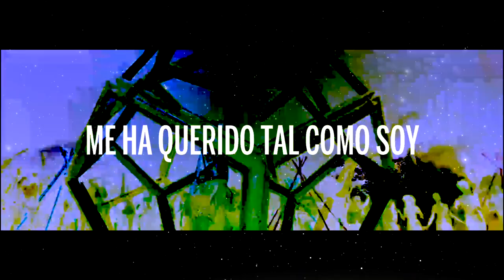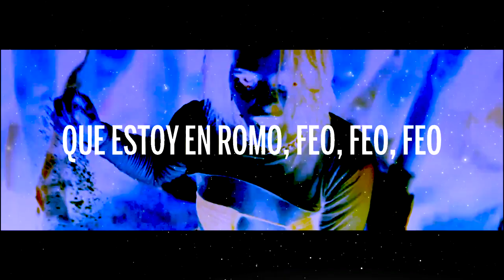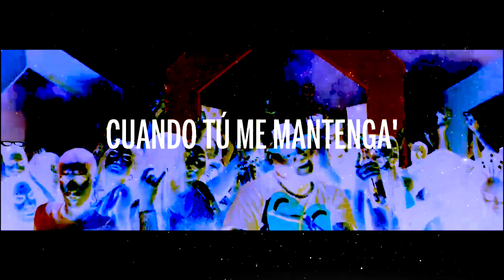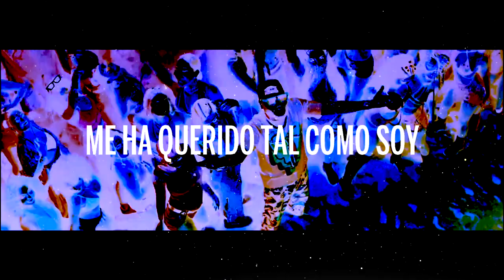Farruko - El Incomprendido ft. Victor Cardenas & Dj Adoni | La 167 ⭐ [INSTRUMENTAL / LYRICS]